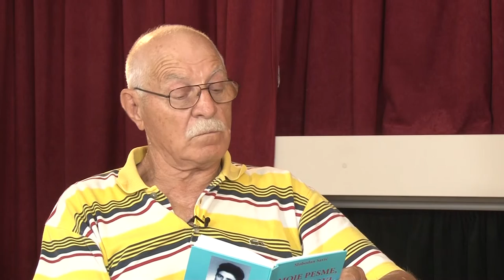Slobodan Savić Beli Pesnik Emisija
Slobodan Savić- Beli rođen je 5. septembra 1939. godine u Blažijevićima, opština Skelani u Bosni i Hercegovini ( današnja Republika Srpska), u selu koje je spaljeno devedesetih godina prošlog veka. Imao je samo dve godine kada mu se porodica preselila u šabački kraj, u Varnu, gde je završio osnovnu školu. Stolarski zanat je učio u Šapcu a potom je završio pomorsku školu u Divuljanima kod Trogira. U Jugoslovenskoj ratnoj mornarici bio je od 1961. do 1978. godine kada je zbog bolesti otišao u prevremenu penziju. Od tada sa suprugom radi kao akviziter, a od 1987. godine živi u vladimiračkom selu  Vukošić. Pisanjem je počeo da se bavi sedamdesetih godina prošlog veka ali intenzivno tek od 2008.godine. Objavio je tri knjige pesama "Jecaj Drine" (2010.) "Život je čudo" (2012.) i "Moje pesme moji snovi" (2013.). Član je "Društva književnika u otadžbini i rasejanju". U ovom video zapisu možete čuti zanimljive detalje iz njegovog burnog života a predstavljene su i dosadašnje knjige i najavljene one koje su u pripremi.